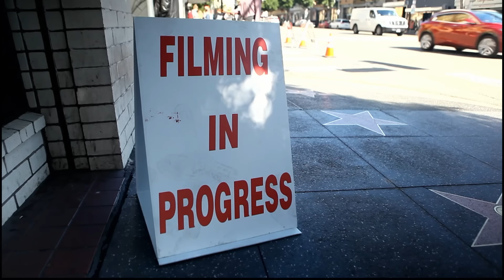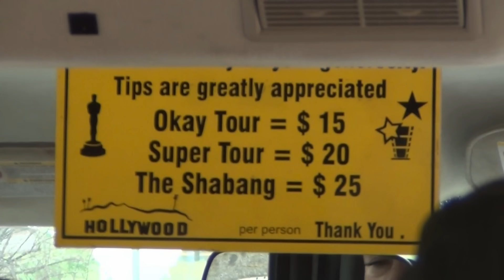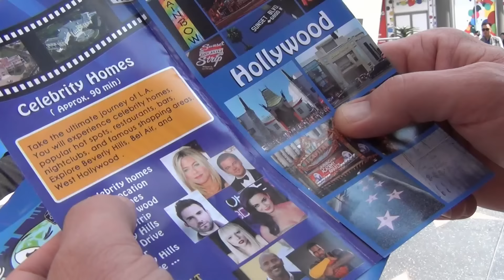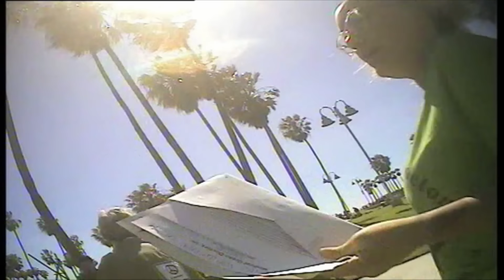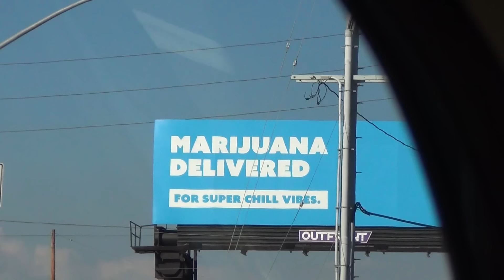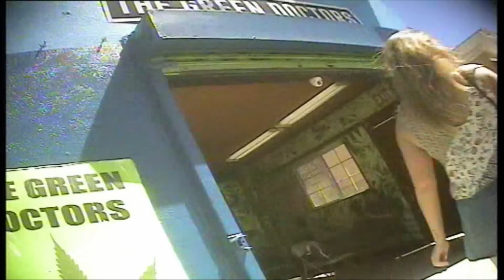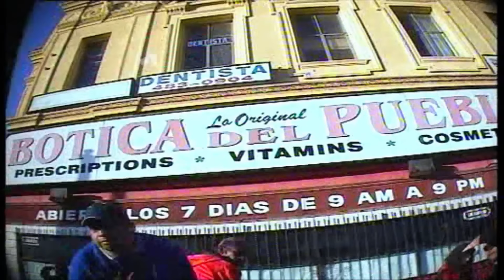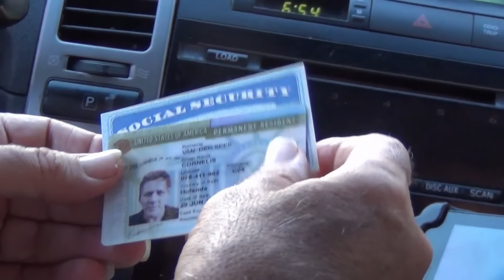RIJBEWIJS van Kees van der Spek INGENOMEN? | Oplichters in het Buitenland | KIJK Aflevering S6A3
In aflevering 3 van seizoen 6 van 'Oplichters in het Buitenland' reist Kees van der Spek af naar Amerika. Hier onderzoekt hij hoe makkelijk het is om een identiteitsbewijs te scoren als buitenlander. Tevens zien we hoe bepaalde steden volledig in verval geraakt zijn en hoe mensen toeristen oplichten in het land.

Oplichters in het Buitenland is een programma waar Kees van der Spek naar het buitenland reist om verscheidene oplichters praktijken te onderzoeken en uit te lichten.